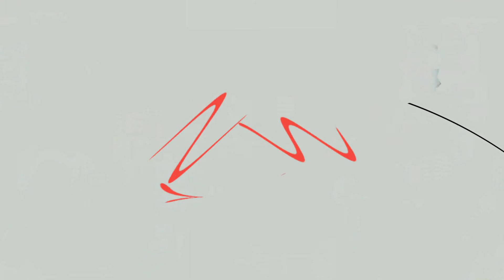Discours d'Eric Lombard, Caisse des Dépôts, lors de l'événement Dessine-moi l'EHPAD de demain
Discours d'Eric Lombard, directeur général de Caisse des Dépôts, lors de l'événement Dessine-moi l'EHPAD de demain  organisé par le gouvernement et Les Echos Le Parisien Evénements le lundi 12 juillet 2021.